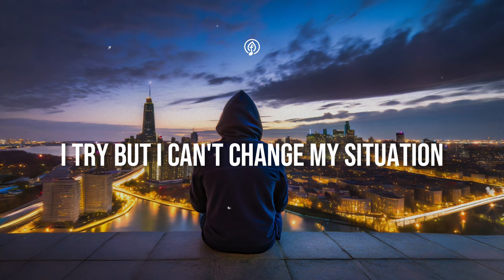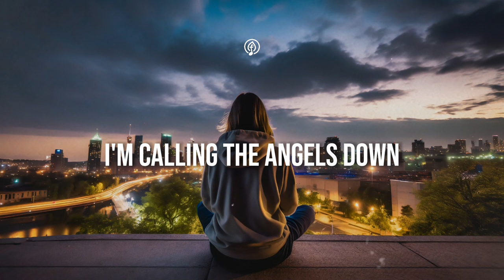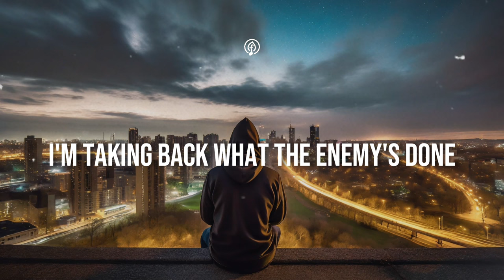Take It All Back - Tauren Wells, We The Kingdom, Davies | Christian Lyric Music Video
ARTICLES & RESOURCES